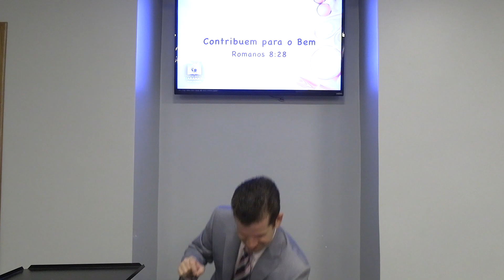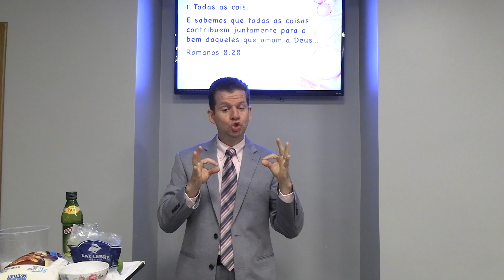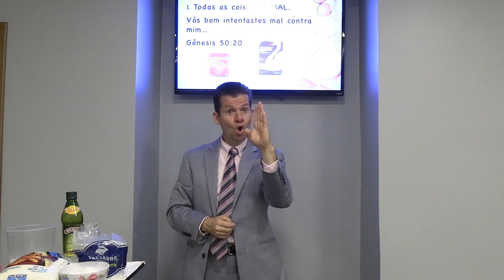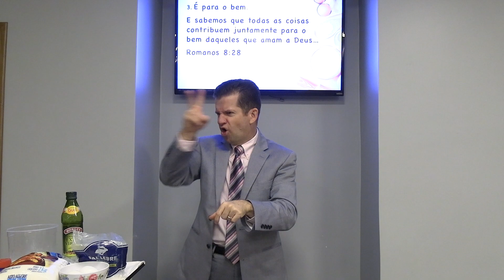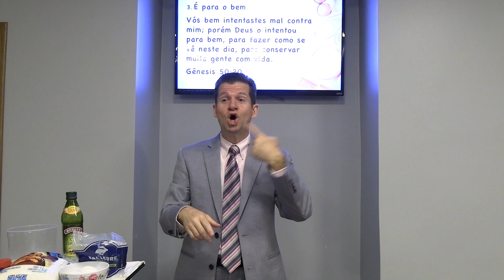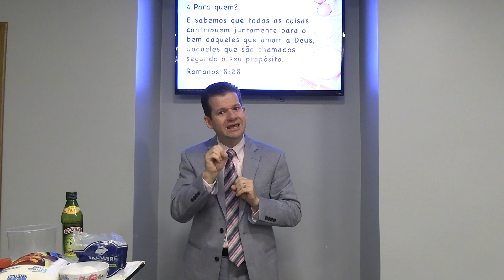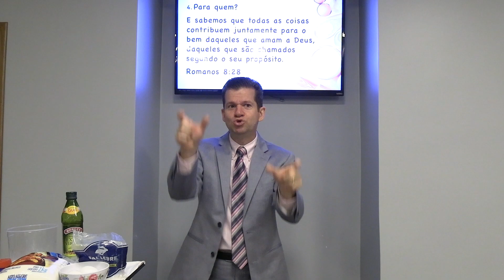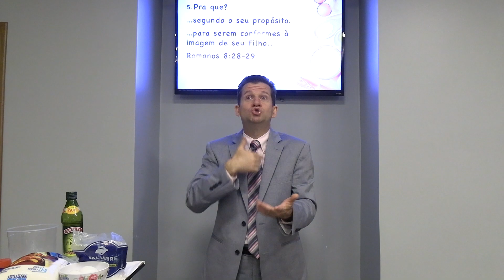Culto dos surdos: CONTRIBUEM PARA O BEM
Mensagem do Pr Carlos Johnson em Libras
Templo Batista Maranata para surdos (Ribeirão Preto)
Domingo à noite 31/01/2021
Título: "Contribuem para o Bem"